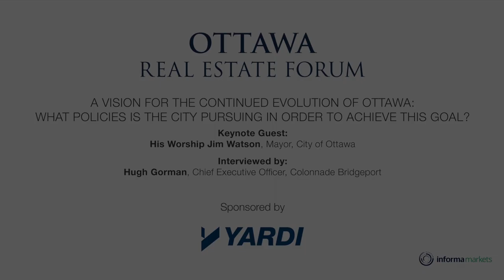A Vision for the Continued Evolution of Ottawa: An Interview with Mayor Jim Watson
MoneySense magazine named Ottawa as the No. 1 Place to Live in Canada. A conversation with the Mayor as he examines a vision for the ongoing growth of the City and priorities for the continued evolution of Ottawa to retain this exceptional ranking. What planning policies and infrastructure projects is the City implementing as part of this strategy? Why would someone come and invest in Ottawa?

The 25th annual Ottawa Real Estate Forum continued the tradition of providing valuable insights on the market trends, issues, strategies, and opportunities in Canada’s National Capital Region.

Discussion focused on what is facilitating growth in Canada’s sixth largest real estate market and how it is continuing to perform from a leasing, investment and development perspective.

For more videos, resources and news about commercial real estate